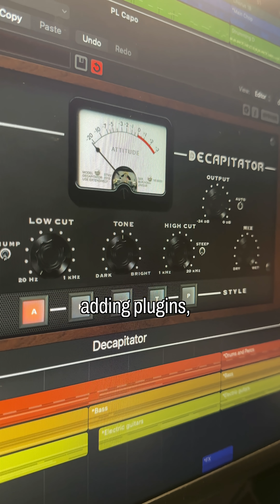Buffer Size and Latency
Latency = delay between action and sound.
Buffer size = how your system handles that delay.
Here’s how to adjust it based on what stage you’re at in your production process.